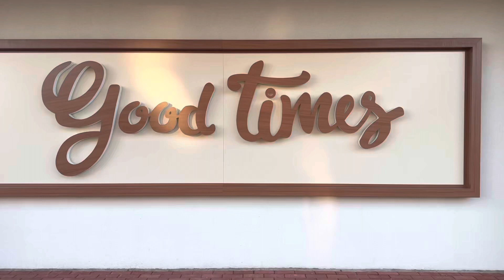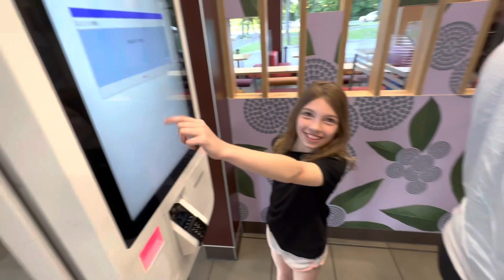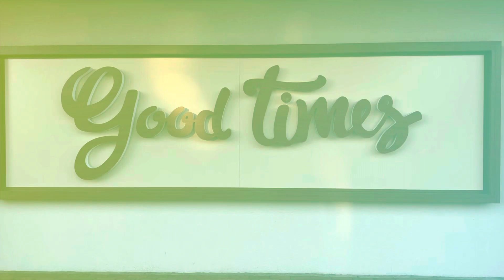BACKFLIPS ON A BMX LANDING my first BACKFLIP AT SKATEPARK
Trying to land back flip on bmx and land my first back flip at the skatepark